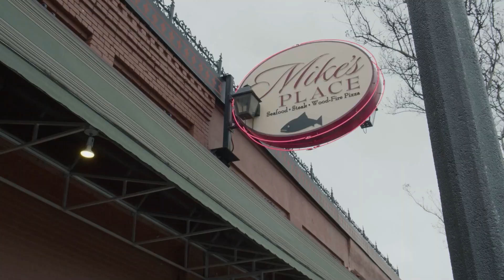The Real World Conway | Conway Area Chamber of Commerce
This is the true story of 70,000 citizens who choose to live in a city that’s ambitious, young, smart, and diverse. A city with real big dreams, and big dreams that are REAL!